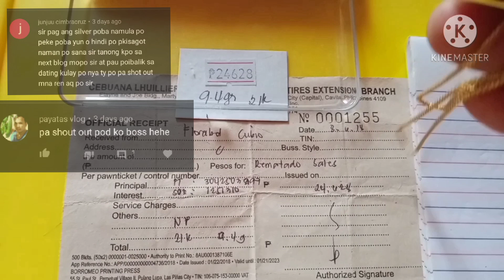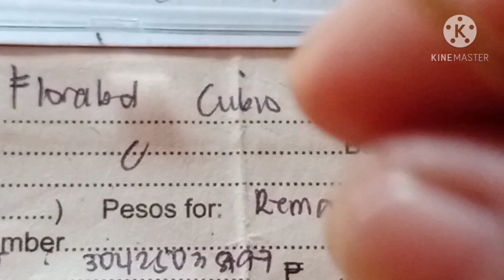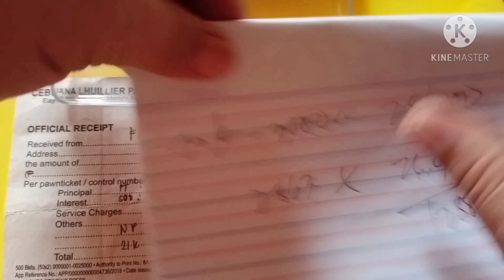22karat Gold naging 21karat nlang ang tanggap ng pawnshop!